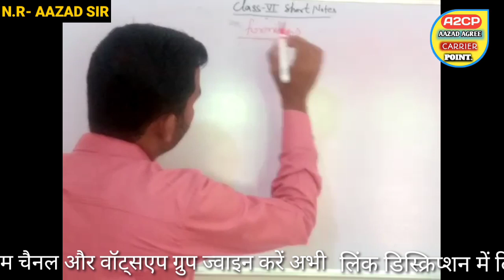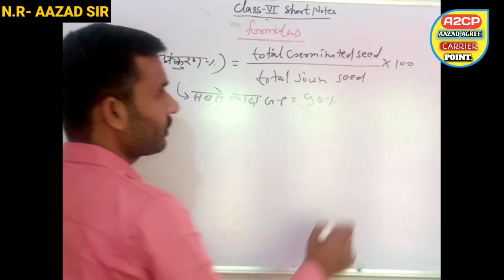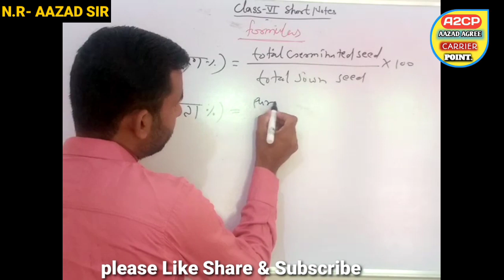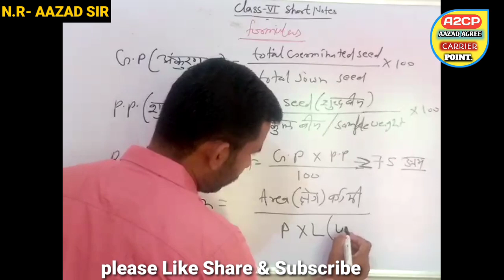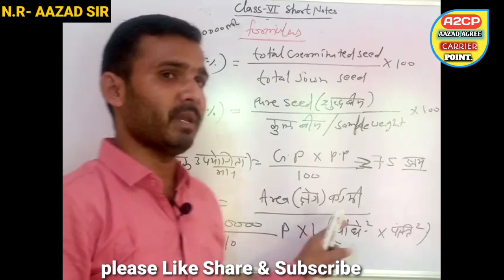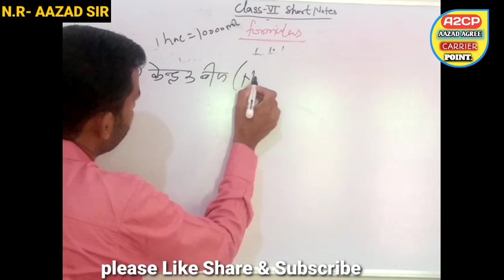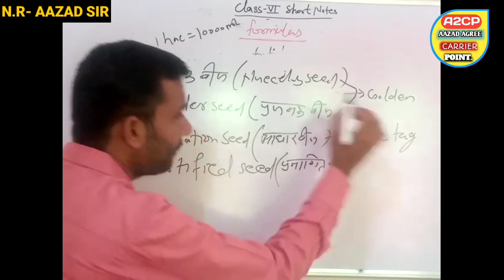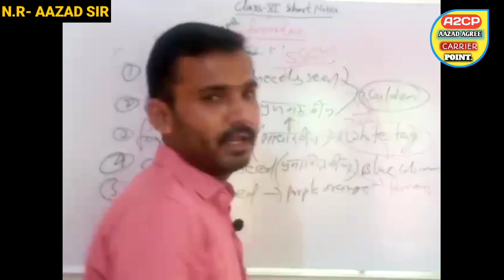Very very important formulas of agriculture